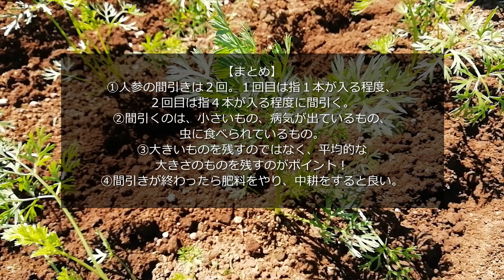【人参の育て方】大きくするための間引き・追肥・中耕のコツ【有機農家直伝！無農薬で育てる家庭菜園】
人参は密に育てた方が、生育が良くなることをご存じでしたか？
今回は以前種をまいた、夏人参の間引き１回目と追肥・中耕についてです。
農家ならではのコツを是非ご覧ください！

☆現在、2日に１回家庭菜園や農業に関する動画を更新中です！

フォロワー3000人突破！皆様、ありがとうございます!!

☆菜園アドバイザーあぐりんによる家庭菜園・農業相談受付中！☆